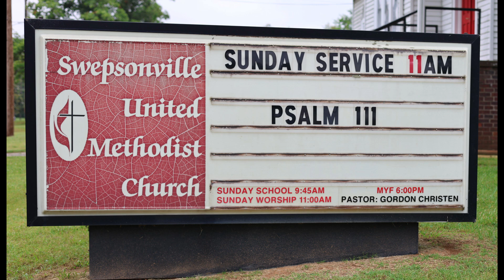Stone Soup Menu....6/7/2024...... Richard Smith of Guardians Heart Films ..... Full 1080 HD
On June 5th 2024 Richard Smith Richard Smith from Guardians Heart Films interviews folks from Stone Soup Menu.
Uploaded in Full 1080 HD.